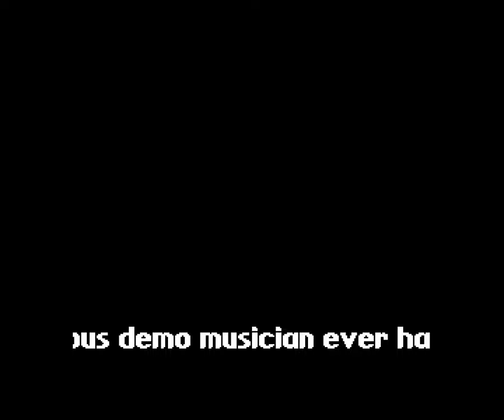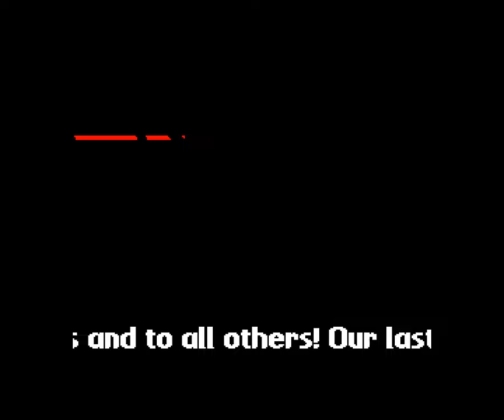End of Gemba by Gemba Boys [50pfs HD]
Release date: March 2015
Release party: Forever 2015
Compo: zx demo
Platform: zx spectrum
Ranked: 3rd